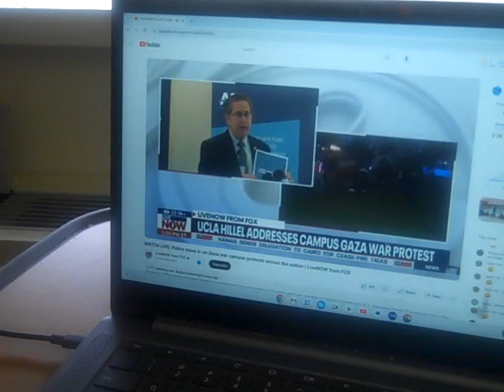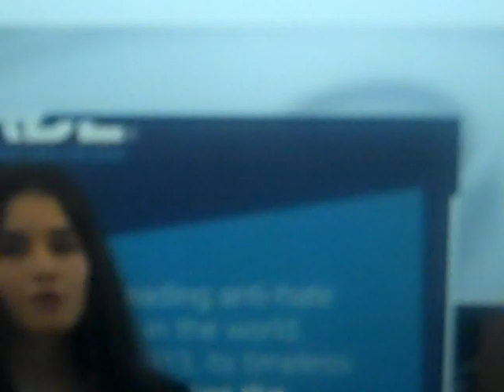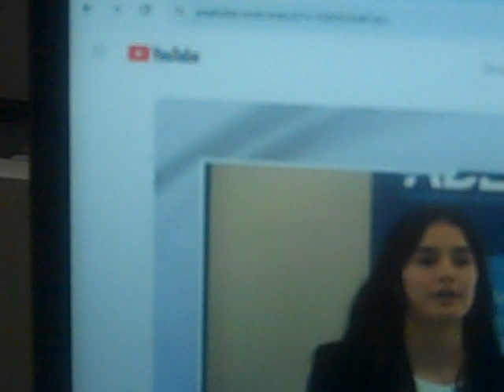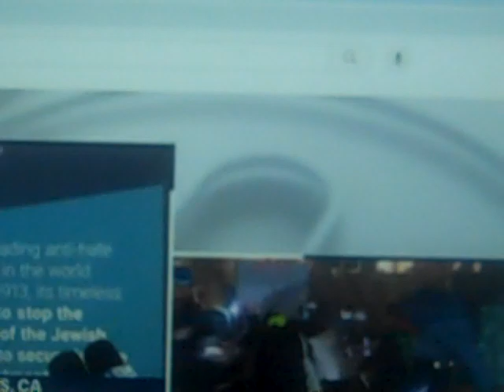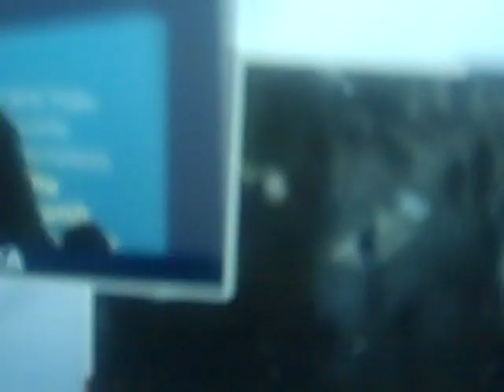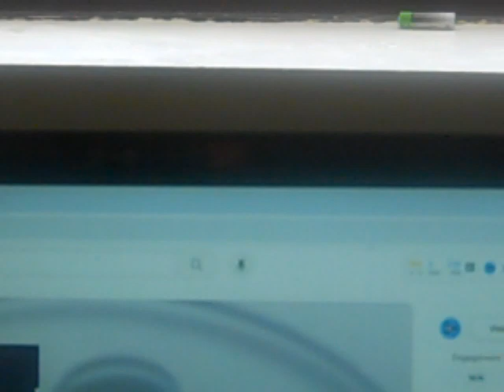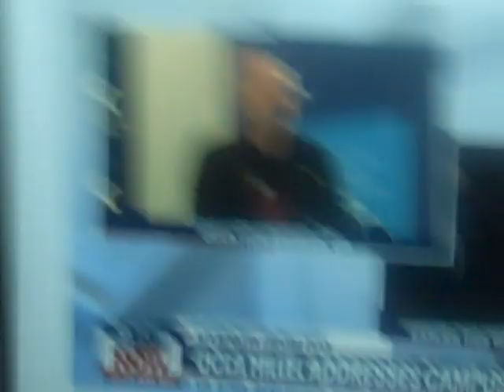U.C.L.A. Alumni, Students, L.A. Officials Address Antisemitism Concerns Amid Recent Protests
we have this recent protest so that we can make the world a better place because no wonder why protesters were arrested today all over the united states and protesters tresspassing and damaging campuses.  we dont need the jewsish communty to get our back but we need everyone to get our back.
click on my other video over there.